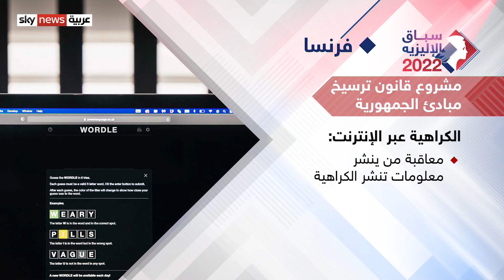مناظرة ماكرون لوبان..هل تكرر مرشحة اليمين أكبر فشل بمسيرتها؟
تشهد الحملة الانتخابية الرئاسية في فرنسا، مساء الأربعاء، مزيدا من الإثارة حيث يلتقي الرئيس إيمانويل ماكرون ومنافسته اليمينية مارين لوبان في مناظرة تلفزيونية يتوقع أن تشكل عامل حسم في انتخابات جولة الإعادة يوم الأحد.